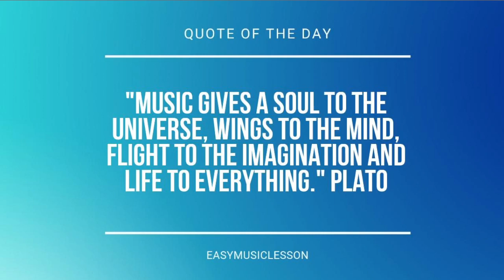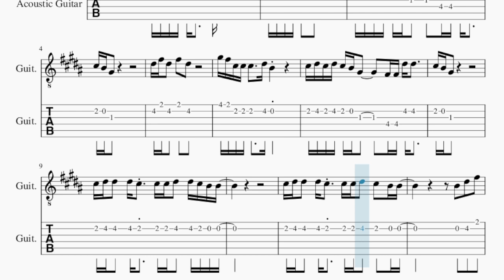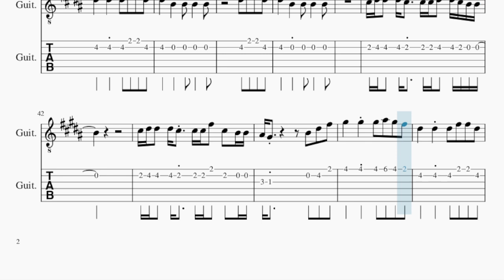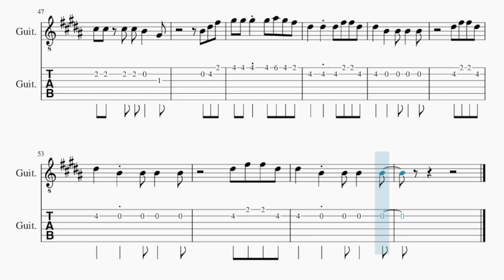Guitar Tab: How to play Dancing With Your Ghost by Sasha Alex Sloan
Comment and let us know how the videos have helped you. It keeps us going! :)Here is a sheet music/tab video on the song Dancing With Your Ghost by Sasha Alex Sloan on the guitar tab. A guitar tab arrangement which is transposed to notes that are easily played by guitar tab, for the song Dancing With Your Ghost by Sasha Alex Sloan.

EasyMusicLesson2 teaches you to play the your favorite instrument, through well-arranged sheet music so that you too can learn how to play Dancing With Your Ghost by Sasha Alex Sloan on the guitar tab as fast as you can. A guitar tab with backing tracks to help your play the song better.

Chords of Guitar arrangement:
G# Min   G Aug   B Maj   E Maj   C# Min   G# Min   E Maj   G# Min
G Aug   B Maj   E Maj   C# Min   G# Min   E Maj   C# Min   B Maj
E Maj   B Maj   C# Min   B Maj   E Maj   E Maj   B Maj   F# Maj
G# Min   F# Maj   E Maj   B Maj   E Maj   F# Maj   B Maj   E Maj
F# Maj   B Maj   D# Min   G# Min   G Aug   B Maj   E Maj   C# Min
G# Min   E Maj   C# Min   B Maj   E Maj   B Maj   C# Min   B Maj
E Maj   E Maj   B Maj   F# Maj   G# Min   F# Maj   E Maj   B Maj
E Maj   F# Maj   B Maj   E Maj   F# Maj   B Maj   D# Min   C# Min
B Maj   E Maj   B Maj   C# Min   B Maj   E Maj   E Maj   B Maj
F# Maj   G# Min   F# Maj   E Maj   B Maj   E Maj   F# Maj   B Maj
E Maj   F# Maj   B Maj   C# Min   D# Min   E Maj

Melody notes of Guitar:
D#5 F#5 D#5 F#5 D#5
D#5 F#5 D#5 F#5 D#5 B4
C#5 D#5 C#5 D#5 C#5 B4 G#4   F#4 F#4 D#5 D#5
G#5 F#5 C#5 C#5 C#5   D#5 B4
C#5 D#5 D#5 D#5 C#5 C#5 C#5 D#5 D#5 C#5 B4 B4
C#5 D#5 D#5 D#5 C#5 C#5 C#5 D#5 C#5 B4 B4
B4 D#5 F#5
G#5   G#5 G#5 A#5 G#5 F#5
D#5   D#5 D#5 F#5 F#5 D#5
C#5 C#5 C#5 C#5 B4   G#4
B4 D#5 F#5
G#5 G#5 G#5 G#5 A#5 G#5 F#5
D#5   B4   B4 B4   B4
D#5 F#5 F#5 D#5
D#5 F#5 D#5 F#5 D#5       F#4
D#5 F#5 D#5 F#5 D#5 B4       F#4
B4 D#5 F#5
B4 D#5 F#5
C#5 D#5 D#5 D#5 C#5 C#5 C#5 F#5 C#5 B4 B4
A#4 G#4       B4 D#5 F#5